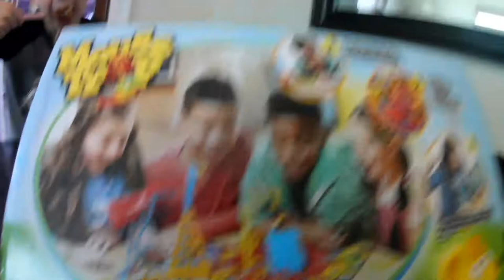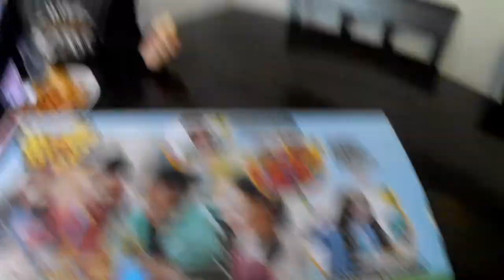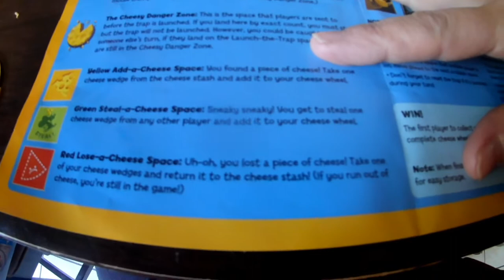LETS PLAY GAMES. WE PLAY MOUSE TRAP & GREEDY GRANNY WITH REVIEWS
JOIN THE RASCALS AS WE TEST OUT MOUSE TRAP AND GREEDY GRANNY